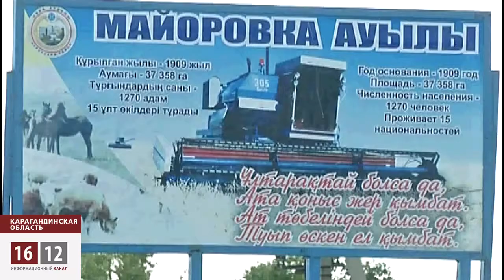Әкім туыстары елге оқ атты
Әкімнің туыстарының ермегі енді адамдарға оқ ату болды. Қарағанды облысындағы Майоровка ауылында осындай жағдай орын алды. 25 шілде күні бір топ жас төбелескен. Соңында оқ атылып, үш жігіт жараланыпты. Қару қолданғандар ауыл әкімінің жиендері дейді тұрғындар. Әкім нағашысының қызметтік көлігімен қуып жүріп атыпты. Аталған қылмысты қазір полиция тергеуде. Қылмыстық іс қозғалыпты. Алайда, атқандардың қамалмағаны -- әкім туыстарының жазадан құтылып кетерін көрсетеді дейді ауыл тұрғындары.